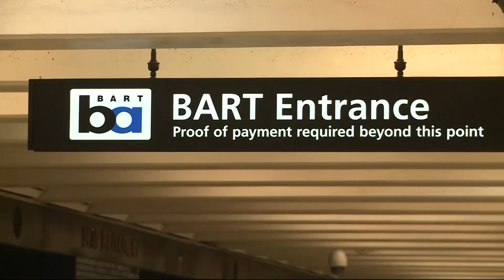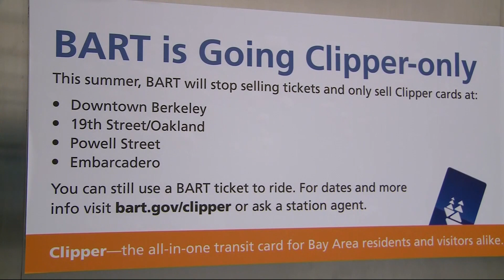BART Begins Program to Phase Out Paper Tickets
BART is beginning a pilot program Monday that will make Clipper cards the only product available to purchase for train fares at certain stations. Da Lin reports. (8-2-19)